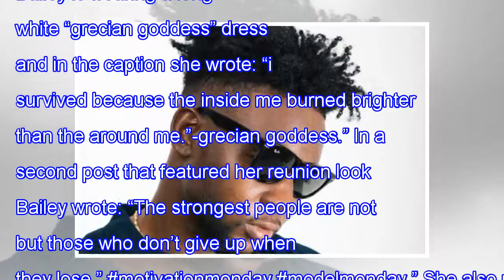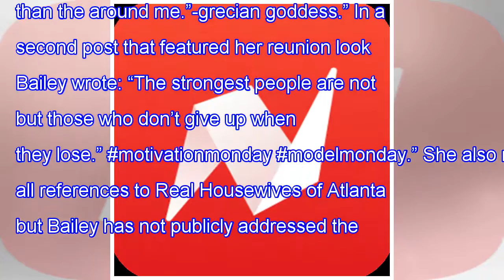CYNTHIA BAILEY POSTS CRYPTIC MESSAGE AFTER REPORT CLAIMS SHE’S BEEN FIRED FROM REAL HOUSEWIVES OF...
CYNTHIA BAILEY POSTS CRYPTIC MESSAGE AFTER REPORT CLAIMS SHE’S BEEN FIRED FROM REAL HOUSEWIVES OF ATLANTA